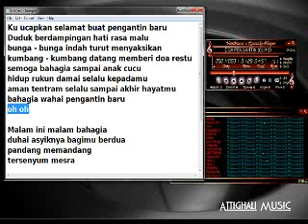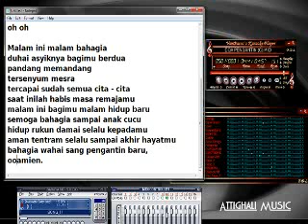QASIDAH DO'A PENGANTIN KARAOKE